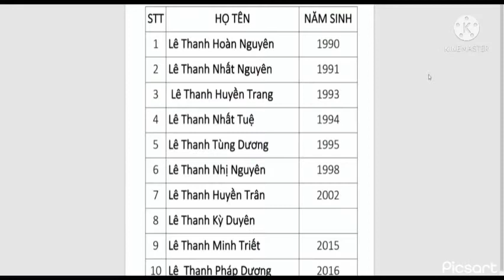Thuyền Âm Bên Bờ Vũ Điệu , Lê Tùng Thèng Luyện Đại Pháp Cao Bay Xa Chạy | YenNhi Huynh USA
Rất Hân Hạnh Đón Chào Quý Vị ,Cảm Ơn Quý Vị Ghé Thăm Kênh Nhớ Đăng Kí Kênh Và Tặng Em Gái Like Xin Xắn, Và Đừng Quên Đăng Ký Ủng Hộ Kênh Thứ 2 Của Em Nhé Quý Vị Kính Chúc Quý Vị Luôn Bình An Mạnh Khỏe Và Hạnh Phúc Thành Công Trong Cuộc Sống, Tấn Tài Tấn Lộc Những Điều Tốt Đẹp Nhất Sẽ Đến Với Quý Vị Kháng Giả Luôn Ủng Hộ Em Gái Kính Mến!!!